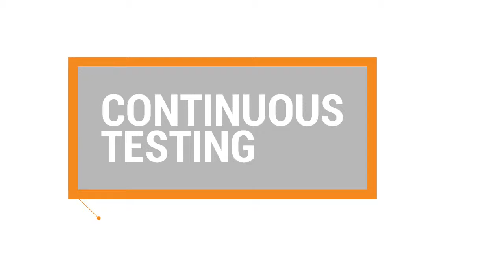Agile Best Practices: Continuous Testing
3Pillar Global's SVP of Engineering, Jeff Nielsen, talks about the necessity of continuous testing throughout the software development process in order to produce the best quality product.

Transcription:

Many people think of testing as a separate step in the software development process—something that you do after you write the code. You code and then you test. But with an agile software development approach, we are after a steady stream of defect free software. And if you are serious about that, then thinking of testing as a phase or a separate activity doesn’t work very well. You need a whole different way of thinking about building and testing software to achieve that.

To explain this different mindset, I came up with an analogy years ago that I think is helpful. That is an analogy to making a hand-dipped candle. You may have seen this or even participated in it.  You take a wick and a large container of hot wax, and you repeatedly dip the wick into the wax. And at each step along the way, a little bit more of the wax adheres to that wick until after a large number of dips, you get a sizable taper candle. The reason I think this is a good analogy for agile software development is because at each step along the way you’ve got a working candle. Even after that very first dip, you’ve got an embryonic candle—a working version of the final product. Now it might not burn very long, but it actually is functional.  And each additional dip after that only serves to increase the size and the capability of the candle. That is exactly the same way that agile software development works. We start by building an embryonic version—but working version—of the system that we want, and then we gradually layer on functionality a little bit at a time.

That works great as long as your approach to quality is sound. Imagine trying to make a flawless candle with this hand-dipped method. You would want to make sure to check the candle after each dip­—check its roundness, check to make sure that it is still perfectly straight, even pull out your optical densitometer and check the overall consistency of the candle. That would be the best way to ensure a flawless candle at the end—to ensure a flawless candle at each step along the way.

It is exactly the same for software development.  The best way to ensure a defect-free big system is to ensure that, at each step along the way, you are remaining defect-free. And that is a different approach to testing and quality assurance. That’s the approach that I call continuous testing. What that approach means is that testing is not a separate phase or separate activity or done by a separate group of people. Rather, it is an integral part of the team’s day-to-day work. For example, you’ve got developers every few minutes doing testing with automated developer tests (ideally). You’ve got testers daily looking at the stories that are in progress, the ones that are just finishing—not waiting until the stories are done, but continually testing the system from the user’s point of view. You’ve got exploratory testing happening every day, where we are checking for strange interactions of things that we just built and how they interact with other things. And then, at least once per iteration, you’ve got some sort of user acceptance testing where you are looking at fitness for purpose—whether what you built actually accomplishes the objectives.

And if you have got that kind of activity happening literally every hour and every day of your project, you can see why testing is not a phase. Testing is just part of something we do all the time. And that is how you ensure quality with an incremental, agile approach to software. It might be tempting to think, “We’ll just do a whole bunch of work and then we will test it and fix all the problems together in a batch.” It is a very tempting philosophy, but you can see why it wouldn’t work very well with candles, and it doesn’t work very well with software.